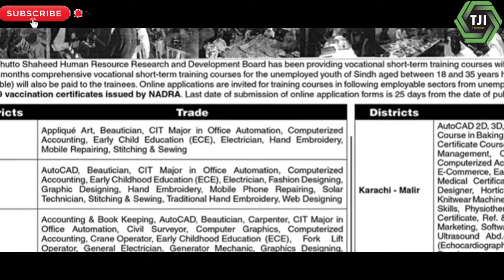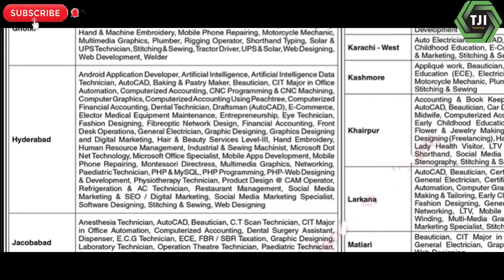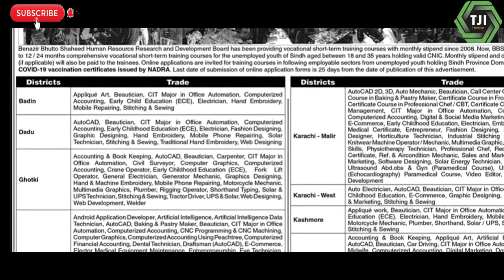Benazir Bhutto Youth Development Programme Sindh Goverment Announce 100+ Free Mutliple Trade Courses